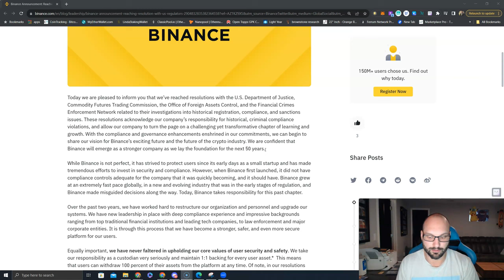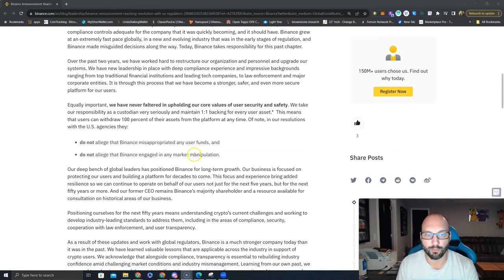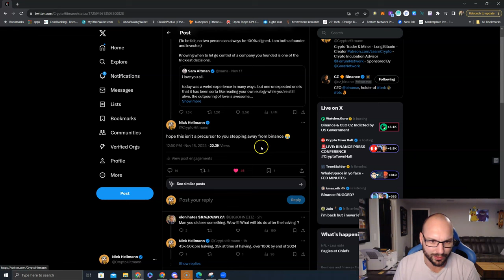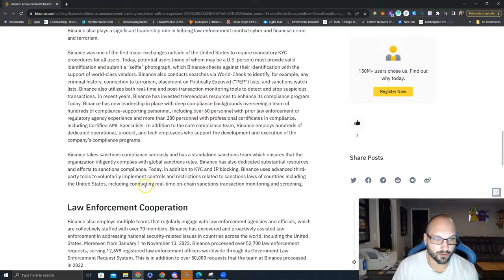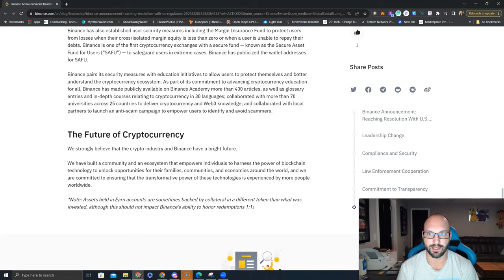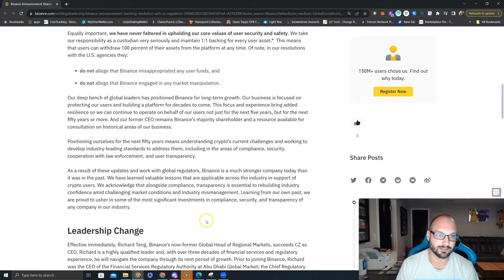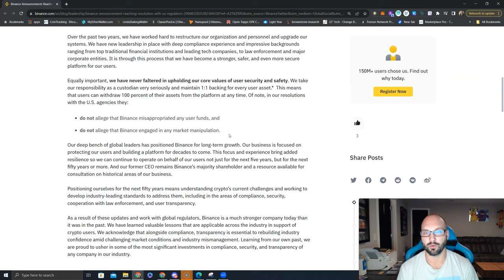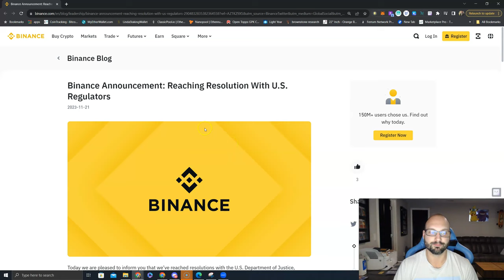⚠️Official Statements From Binance! CZ really stepping down⁉️ Impact on Crypto Markets?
⚠️Official Statements From Binance ⚠️

Is CZ really stepping down⁉️

What does this mean for the Crypto Markets?